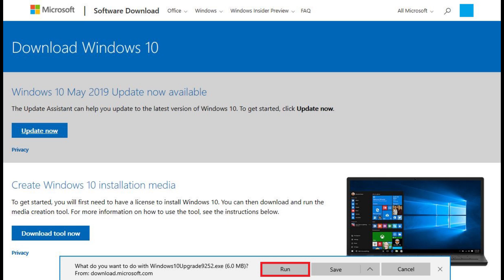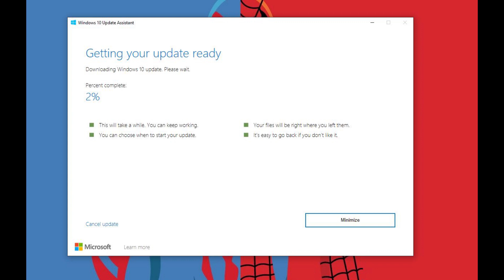How to Manually Update Windows 10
This video shows you how to manually update Windows 10.

Video Transcript:
Major Windows update releases could be out for up to a month before they are available to your computer. If you're excited for the next major update and don't want to wait in line, you can manually update your Windows computer, forcing the latest version of Windows that's available publicly to be installed.

Now let's walk through the steps to manually update Windows 10.

Step 1. Open your web browser and then navigate to the Windows Update Assistant download site on the screen. I'll also include this link in the video description.

Step 2. Click "Update Now" beneath the latest available Windows feature update listed at the top of the screen, and then click "Run" in the download message that appears at the bottom of the screen. The Windows 10 Update Assistant window appears on your screen after the software is installed. The initial screen will tell you whether or not your computer is running the latest publicly-available version of Windows 10. In this case, this Windows computer is running 1809 but version 1903 is available.

Step 3. Click "Update Now" if an update is available. The Windows Update Assistant will run a check to see if your computer is compatible with the latest Windows update, and if you're computer is compatible it will begin downloading the update immediately. You'll be routed to the Getting Your Update Ready screen, where you can see the status of the download. After the Windows update is downloaded, the window will change to say "Your update is ready" and that your PC needs to restart.

Step 4. Click "Restart Now." Your computer will restart, and the update will be installed, which may require rebooting the computer several times. Upon successfully rebooting to the login screen, the update will be complete.